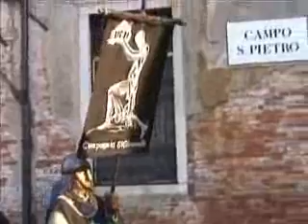Carnival of Venice 2005: Marie Parade (Start)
Venice Carnival 2005 event.